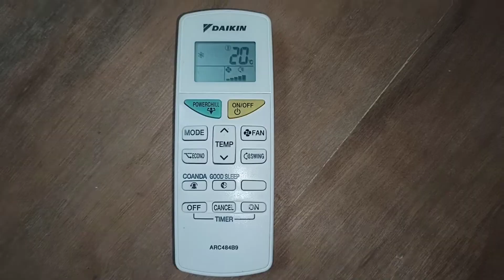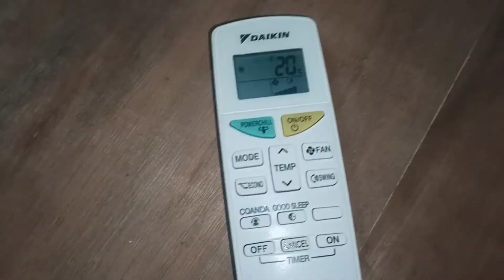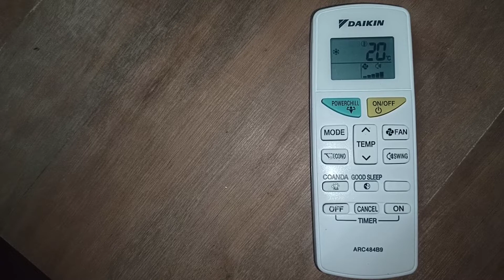Daikin AC remote || Daikin AC Remote Function || Technical hulchal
Daikin AC remote setting
Daikin AC

A Video mai Daikin AC remote function kaisa use karna hota hai uskay baray mai dikhaya

outher video